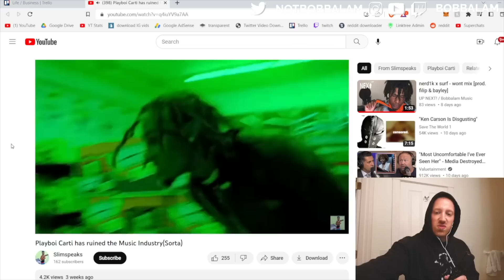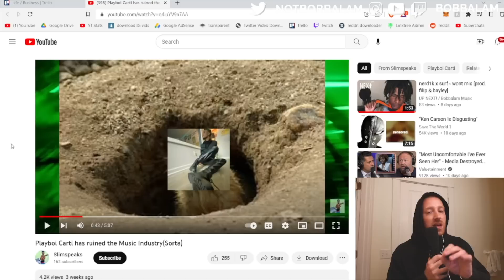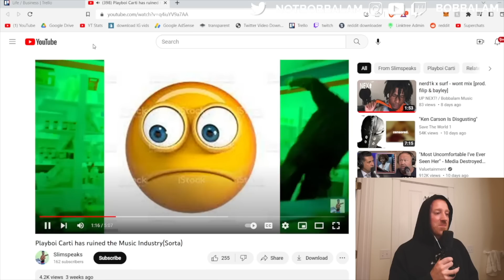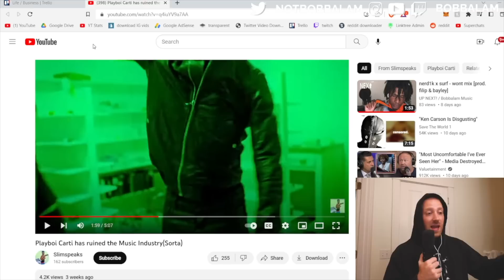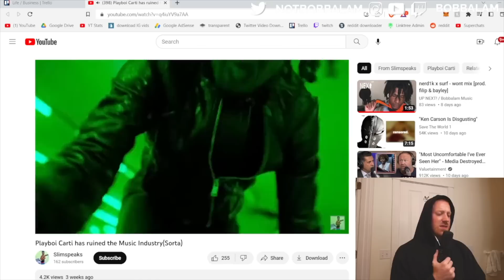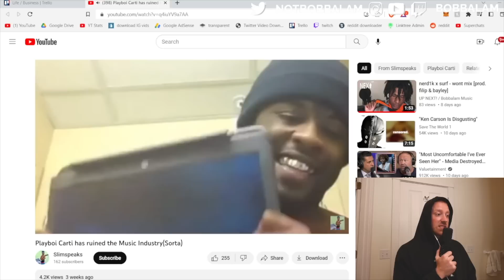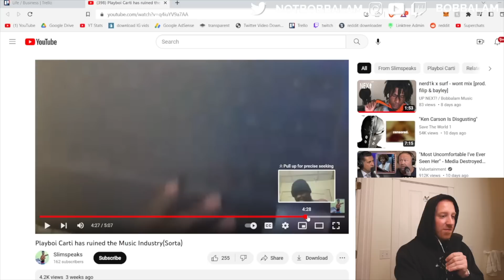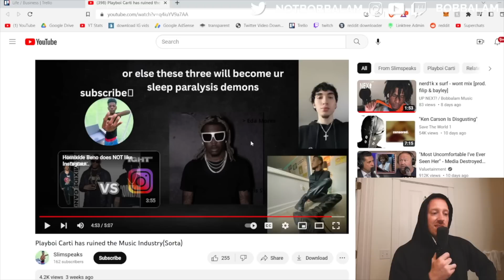Bobbalam Reacts to "Playboi Carti Has Ruined the Music Industry"